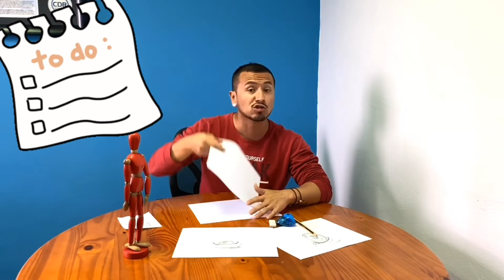¿Querés aprender a dibujar rostros? | Tenés que verlo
Gracias por ver este vídeo, si te gustó deja tu comentario para seguir produciendo nuevo contenido como este (Tu opinión es importante), te invitamos a ser parte de este canal sumate  🙌🙋🙅🙆